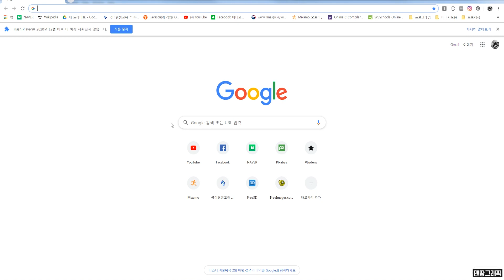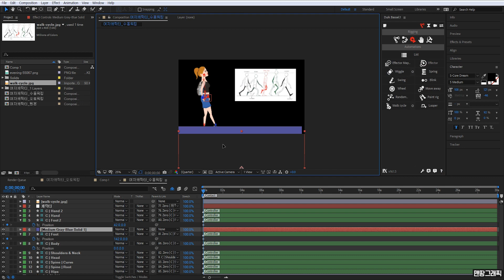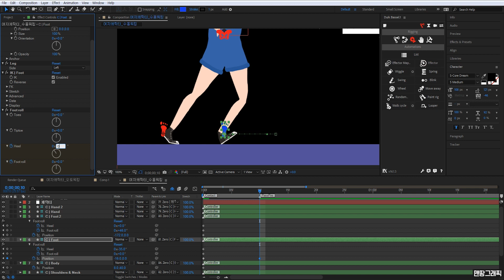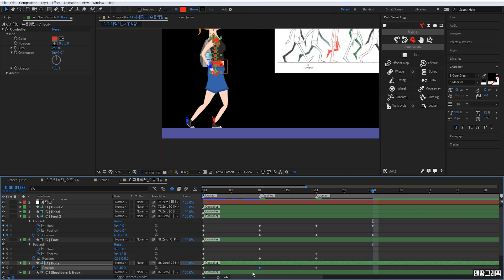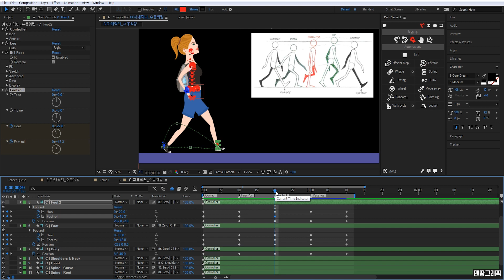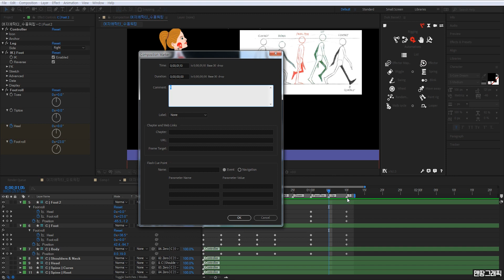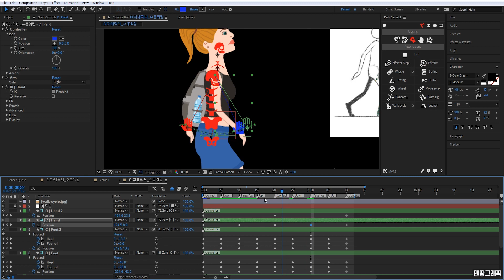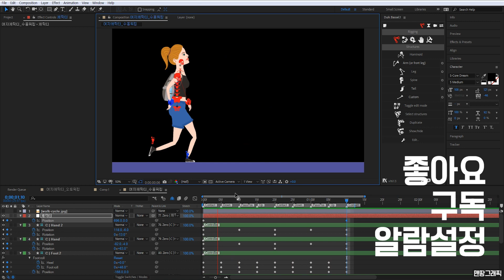애프터이펙트 22강] 듀익바셀 기초_9강 캐릭터 걷기 애니메이션 / 키프레임 / Duik Bassel [맨땅그래픽]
키프레임 방식을 이용한 워크사이클 애니메이션입니다.